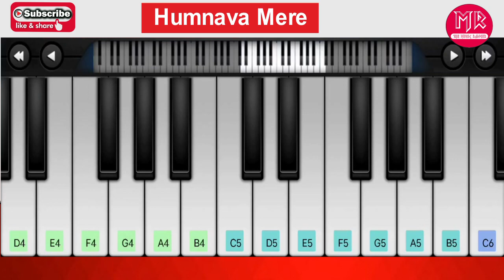हमनवा मेरे | Humnava Mere | Piano Tutorial | Jubin Nautiyal | The Music Ranger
Presenting "Humnava Mere " Piano Cover" of Jubin Nautiyal Popular Song.